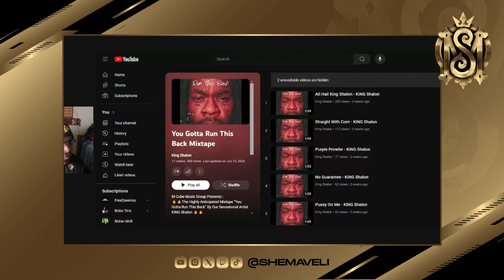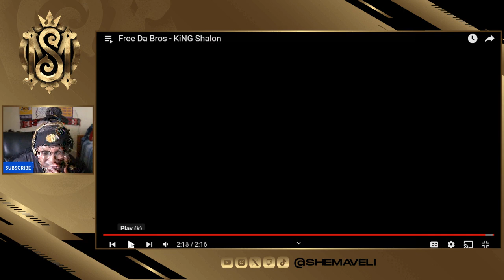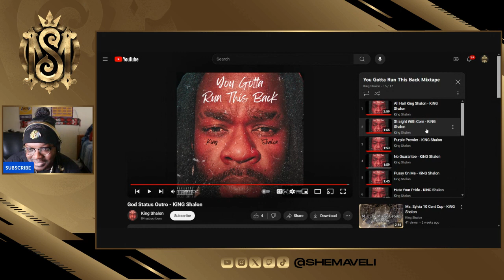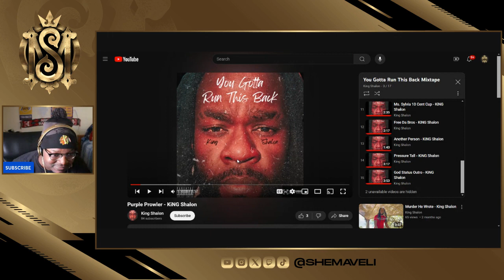KiNG SHALON - You Gotta Run This Back Mixtape (Mixtape Review) | Shemaveli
KiNG SHALON gives us another banger mixtape, that will send shock waves through the streets of the Bahamas! Join me as we dive into each track and give them a rating!

✅  About Shemaveli.

Get ready to experience the thrill of our reaction videos as we dive into the latest viral trends, music videos, movie trailers, and more. Our genuine and entertaining reactions will keep you hooked and laughing along with us.

The sports section covers a wide range of games, matches, and tournaments. Whether basketball, soccer, or any other sport, we'll provide insightful commentary, expert analysis, and passionate discussions to keep you engaged and informed.

Entertainment is at the heart of our channel as we review and discuss the latest movies, TV shows, and gaming releases.

So, if you're looking for a channel that combines the best reaction videos, sports, entertainment, and lifestyle content, look no further.

🔔Experience the ultimate blend of excitement and laughter! Shemaveli brings genuine sports or other reactions, insightful sports commentary, and entertainment.